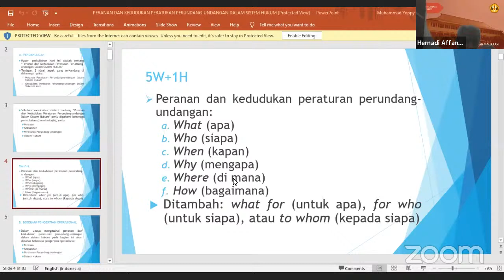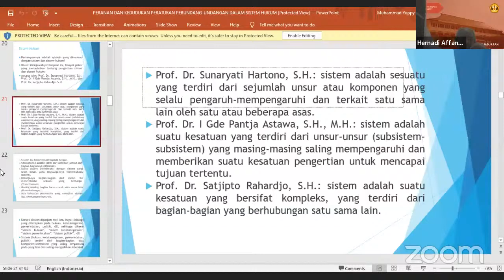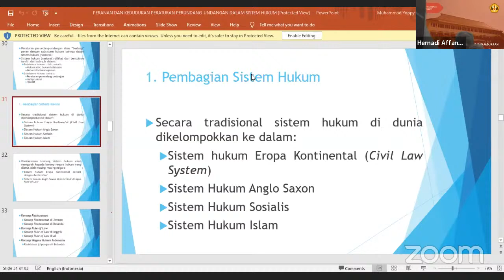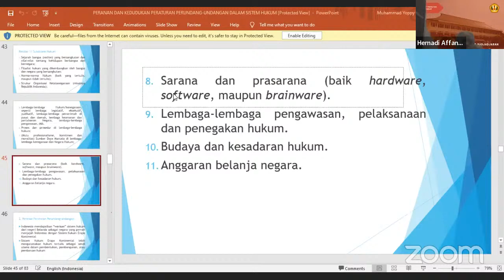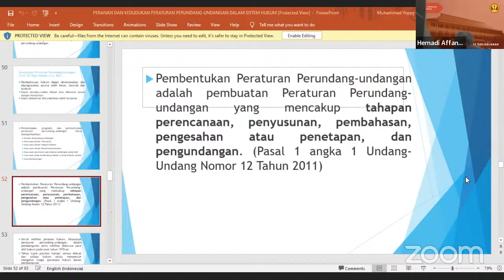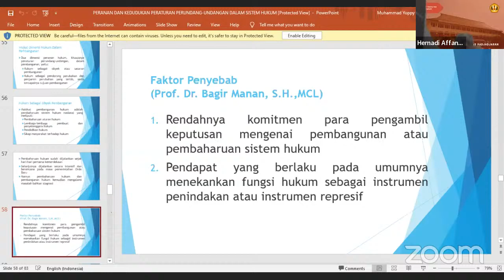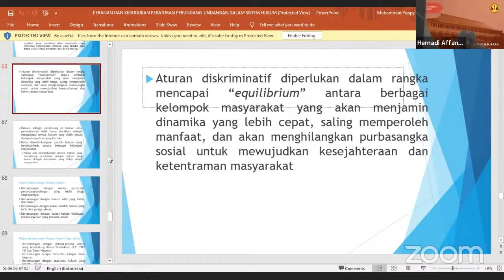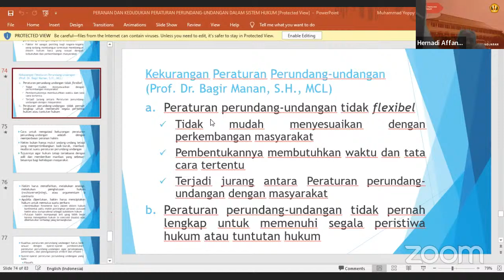Kuliah Umum Ilmu Perundang-Undangan: Dr. Hernadi Affandi, S.H., LL.M.